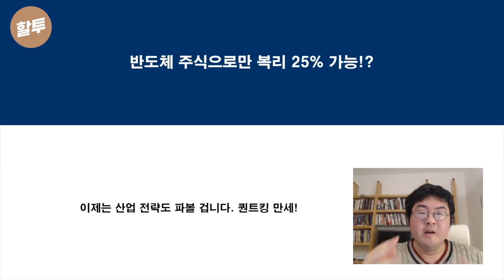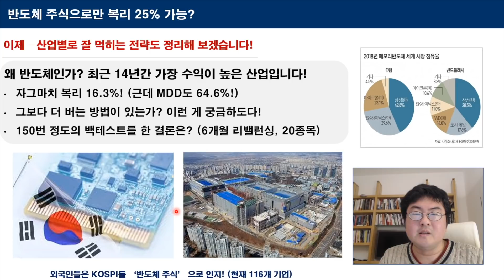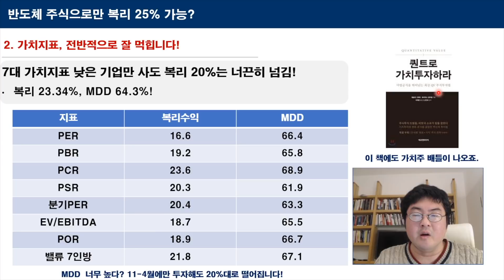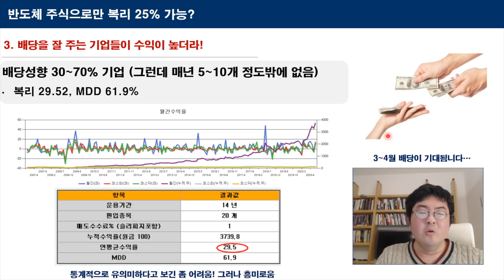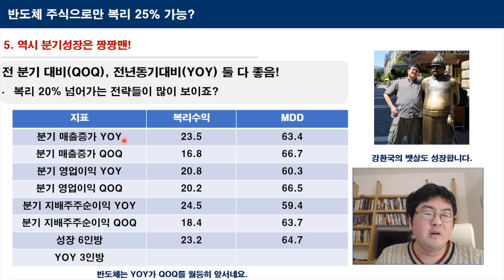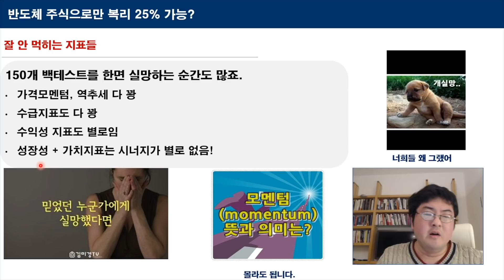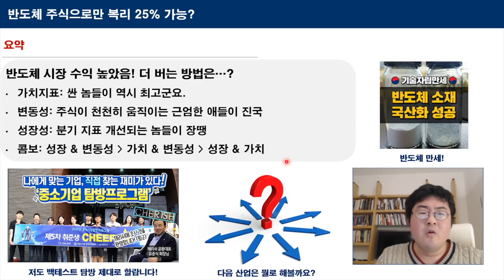457. 반도체 주식으로만 복리 25% 가능?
이제 퀀트킹을 통해서(국내 최초로!) 각 산업별 백테스트도 해보겠습니다!
이게 사업마다 먹히는 지표가 조금씩 다르더라고요! 누구도 안 가본 전략 만들어 봅니다.

사용 소프트웨어: 퀀트킹